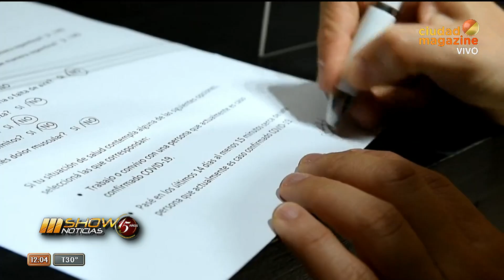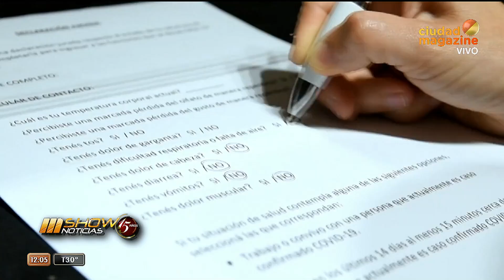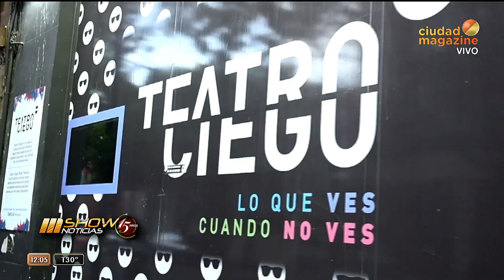Hablamos con Martín Bondone, director y fundador de "Teatro ciego" cuenta detalles de las obras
Momento emitido el martes 19 de enero de 2021 en Mshow.